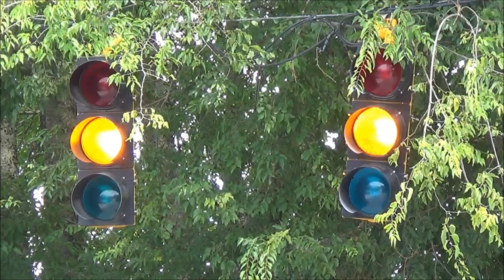Incandescent Siemens Traffic Lights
IIRC, all of the signals at the intersection with the mast-arm-hung 12-8-8 Flatbacks were incandescent, but most of them were 12 inch aluminum Siemens heads with a 12 inch incandescent Durasig head mixed in. Decided to film this pair of Siemens signals buried in a tree at the intersection, but I'm not entirely sure why I didn't film the Durasig here, TBH.